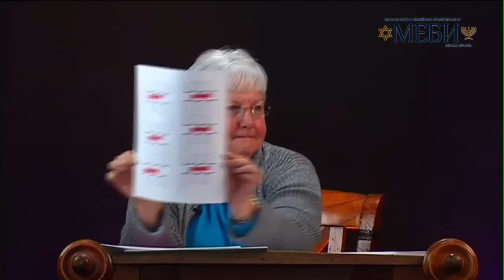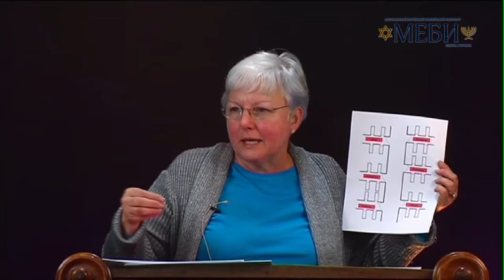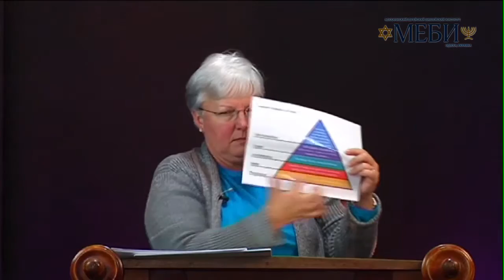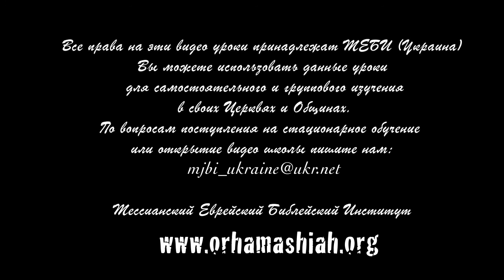МЕБИ Керк и Керон Хортон "Семейные отношения" 2 день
Керк и Керон Хортон "Семейные отношения" 2 день